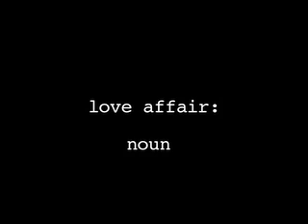Soft Porn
a few scenes of Notorious by Alfred Hitchcock with Cary Grant and Ingrid Bergman on Blue Moon by Dean Martin